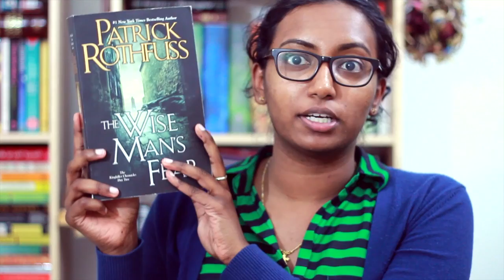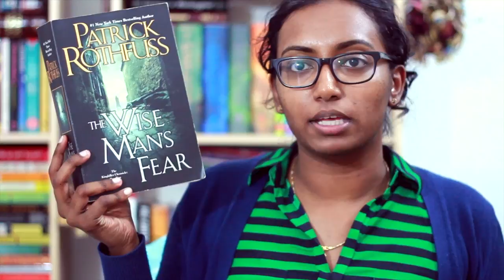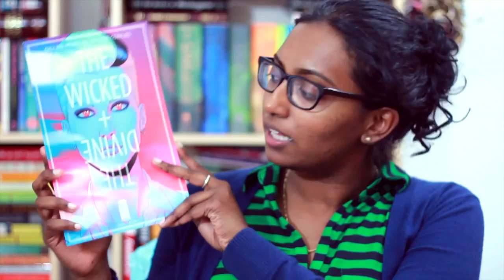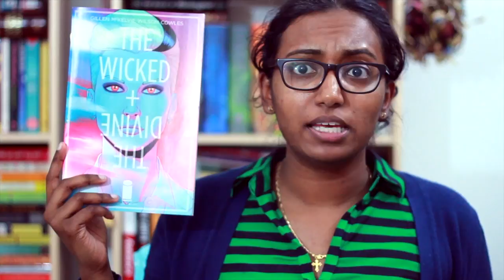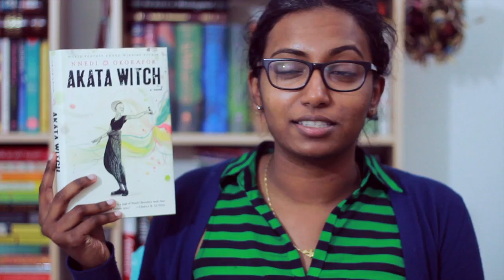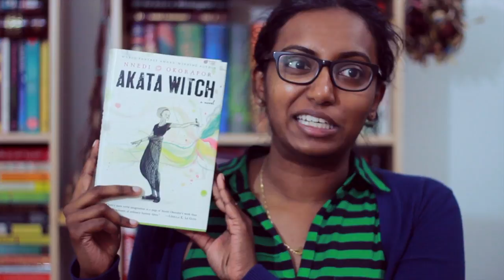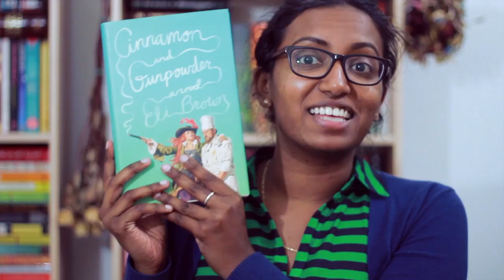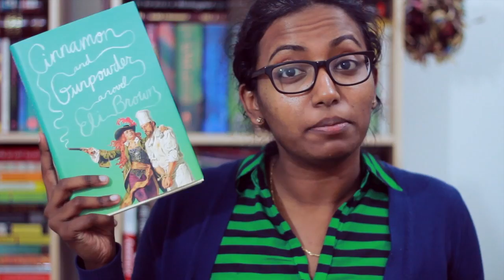June Wrap Up & Book Haul